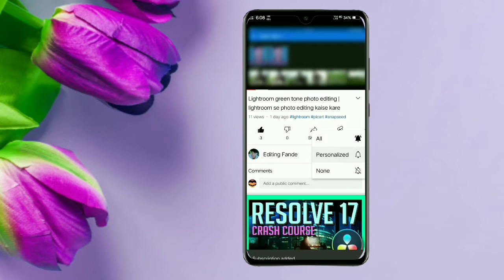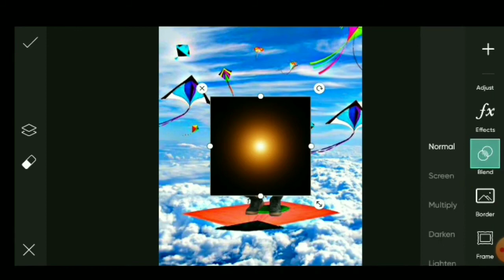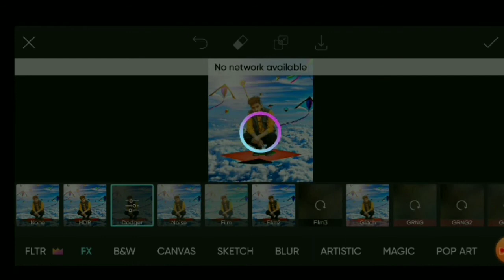kite photo editing picsart,picsart se photo editing kaise karen,picsart se photo editing karne ka.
kite photo editing picsart,picsart se photo editing kaise karen,picsart se photo editing karne ka tarika.

About thi video-
Dosto aaj ki is video mai ham apko picart se kite photo editing ke bare mai batayege umeed hai apko video pasand ayegi, Thank you so much